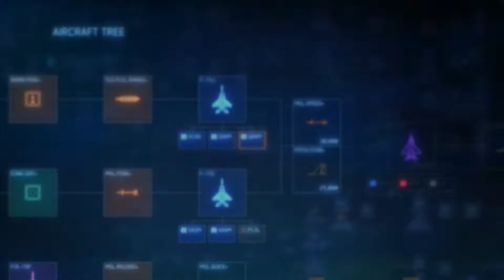Ace Combat 7 | #13 - Are We Moving Again?? ( PC Gameplay )